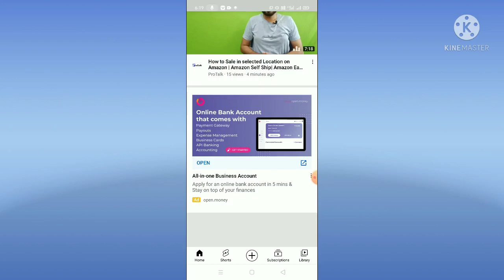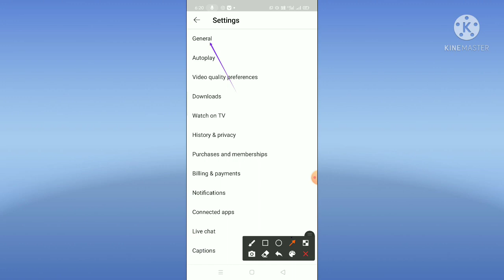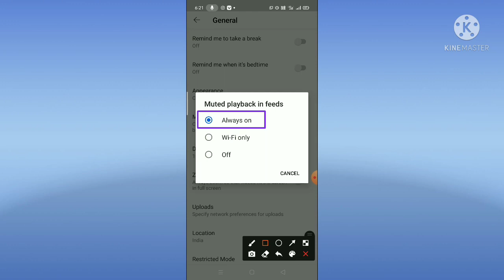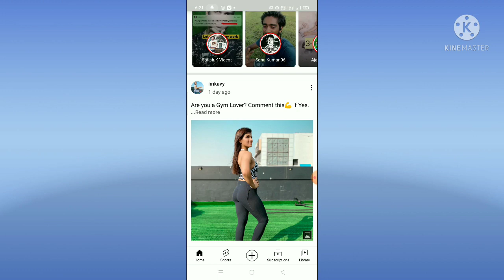autoplay button off | youtube auto play | autoplay youtube video off | Technical Mandal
autoplay button off,
youtube auto play,
autoplay youtube video off,
Technical Mandal,
how to off autoplay video in facebook,
youtube autoplay malayalam,
autoplay app,
youtube autoplay setting tamil,
youtube video off,
youtube autoplay button missing,
youtube video automatic pause problem,
atoplay,
autoplay youtube iphone,
YouTube autoplay button missing Chrome,
YouTube autoplay button missing 2021,
Stop YouTube autoplay Chrome,
How to turn off autoplay on YouTube 2021